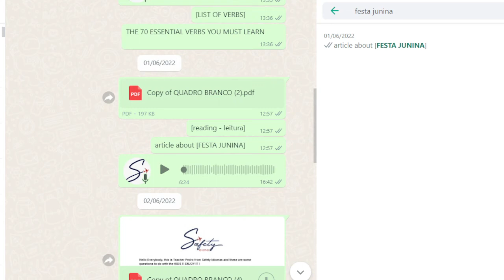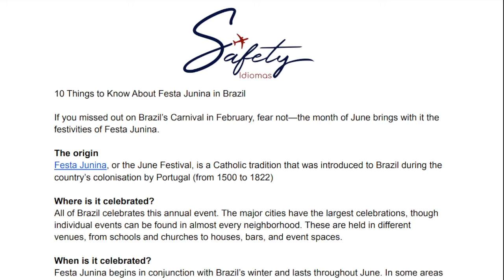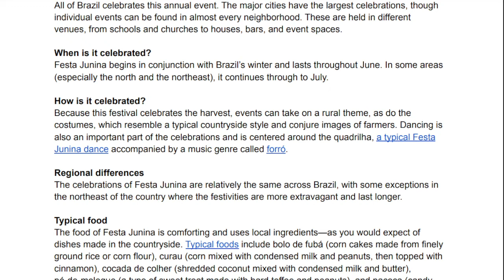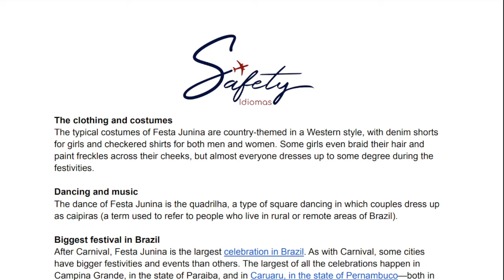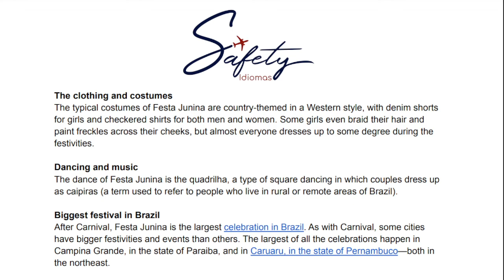Inglês Leitura (reading Festa Junina)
Atividade de Leitura e compreensão em inglês